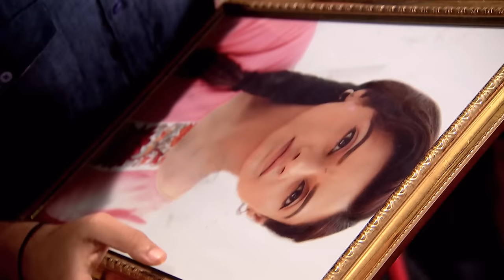Indira, la demoiselle de fer - Indu risque de découvrir la vérité sur sa naissance !!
Indira, la demoiselle de fer ( Hitler Didi en vf) Indu risque de découvrir la vérité sur sa naissance.